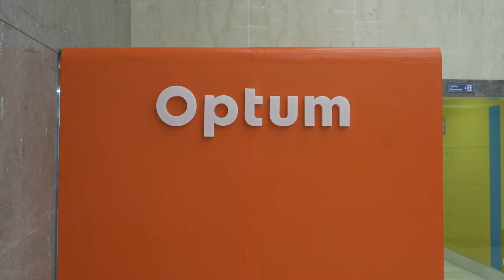How GCCs Are Shaping Global Strategies & Future Leaders | Uma Ratnam Krishnan, MD, Optum India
Global Capability Centers (GCCs) are evolving beyond operational support, transforming into hubs of strategic innovation and leadership. In this insightful interview, Uma Ratnam Krishnan, Managing Director of Optum India, shares how GCCs are redefining their roles by driving global strategies and fostering innovation. Learn how these centers are not only elevating India's position in the global economy but also equipping talent for future global leadership roles. Discover the pivotal role that Optum India plays in this transformation, contributing to healthcare innovation and global growth. Dive into the future of GCCs and explore how they are powering the next wave of economic advancement in India. Don’t miss out on this enlightening conversation that highlights the synergy between India’s talent and global opportunities.